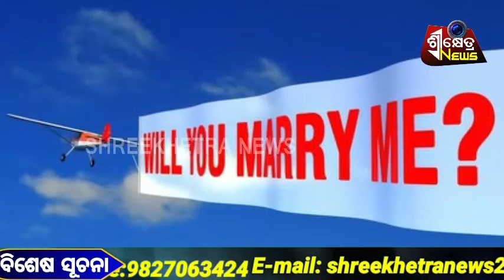Love proposal in the middle of the sky // Special Story// Shreekhetra News || odisha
ମଝି ଆକାଶରେ ପ୍ରେମ ନିବେଦନ..